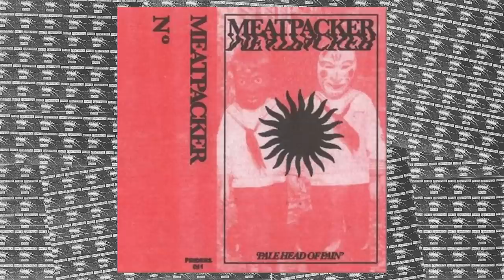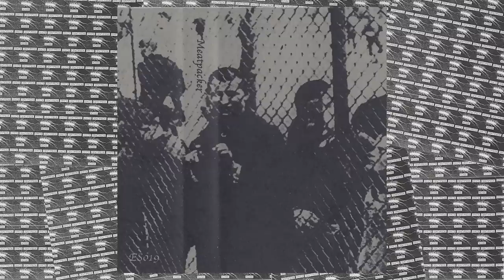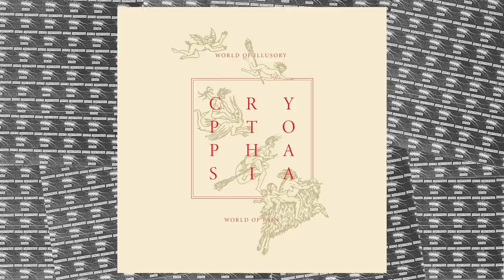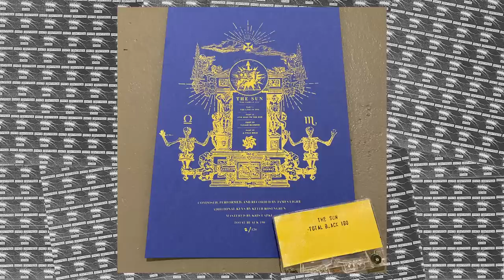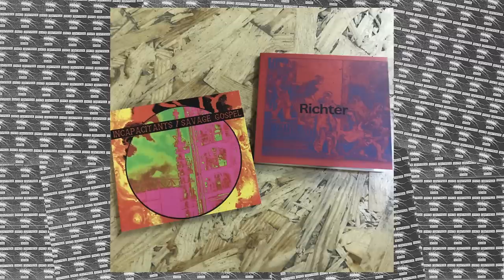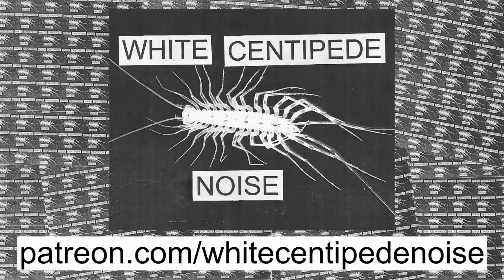James Light of AGONAL LUST / FINDERS on artistic process, mental health, mining | WCN Podcast 55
Support WCN and get bonus content and exclusive benefits from this episode
James Light makes industrial music under numerous monikers such as WOUNDED SON, MEATPACKER, and DRILLER. Aside from his solo work, he is member of the infamous duo AGONAL LUST, known for their suffocatingly morbid recordings and intensely violent performances. Here, James opens up about his life, touching on his traumatic upbringing, his struggles with mental health, and how all of these things funnel into the totality of his art. We also talk about his former label Finders, and his current imprint Packing Plant in this new episode of White Centipede Noise Podcast.

In the Patreon exclusive EXT. video, James talks about his personal relationship with the late great Keith Brewer of TAINT and MANIA, and shows me his top 5 industrial and power electronics releases of all time from his collection. James was also gracious enough to donate an exclusive digital EP from Agonal Lust side project CONTRAVENTION to the Maniac’s Circle, which is now available there for download.

Maniac's Circle Noise Video: muttering "In the House of the Sick Mare"
AGONAL LUST NYC footage by @shitgazer

NWN! / HOSPITAL FEST VOLUME 1 - OSAKA, JAPAN APR 6+7, 2024 - TICKETS NOW ON SALE